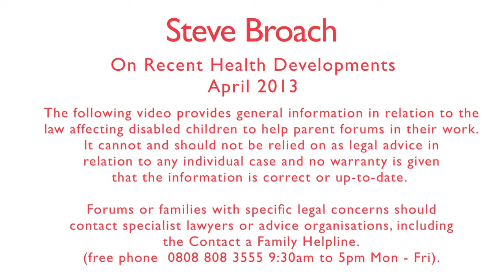Steve Broach on Recent Health Developments